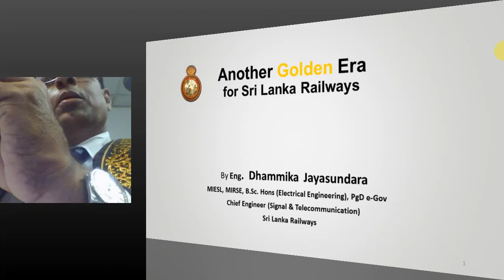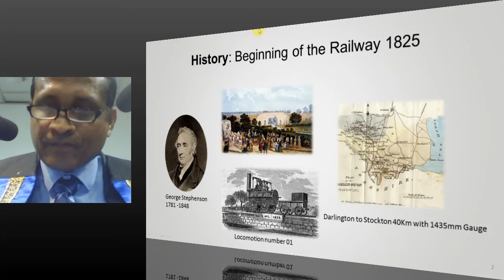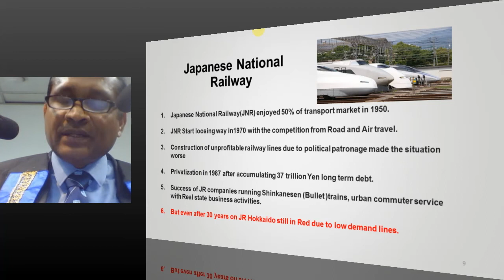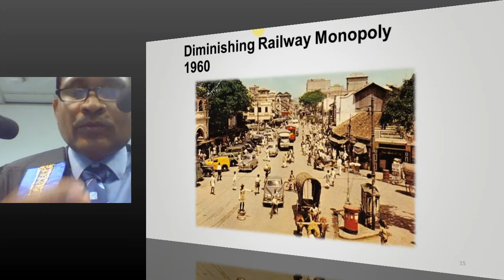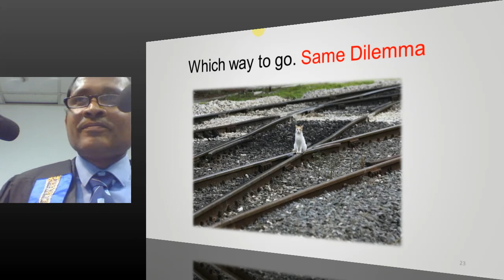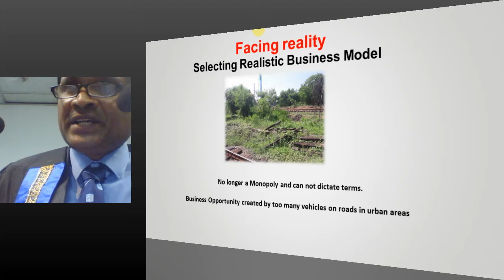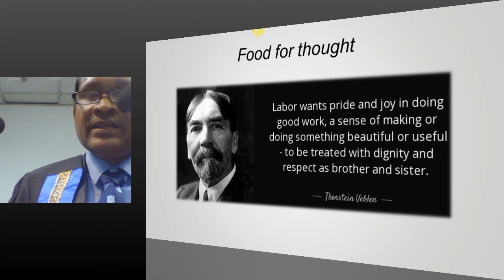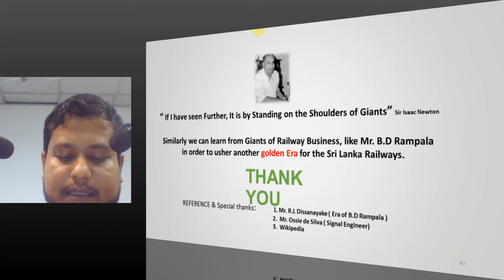Eng. B. D. Rampala Memorial Lecture - 2017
Another Golden Era for Sri Lanka Railways

Eng. Dhammika Jayasundara

Eng. Dhammika Jayasundara has seventeen years of experience in Sri Lanka Railways and for the last three years he has been in charge of Sri Lanka Railway - Signal Sub Department. He possesses B.Sc.(Hons) in Electrical Engineering from the University of Moratuwa and a Postgraduate Diploma in e-Governance from the University of Sri Jayawardanapura. In addition, he is a MIE(SL) and a member of
IRSE (Institute of Railway Signal Engineers, UK)

ABSTRACT

After providing a yeoman service to the public transport sector, Sri Lanka Railways has been experiencing a gradual decline of its contribution. This decline in the use of railway systems in public
transport has been felt throughout the world with developments road transportation. Therefore, Sri Lanka Railways must come up with new business concepts to revive its fortunes and aim for another Golden Era synonyms with the legendary Rampala Era.